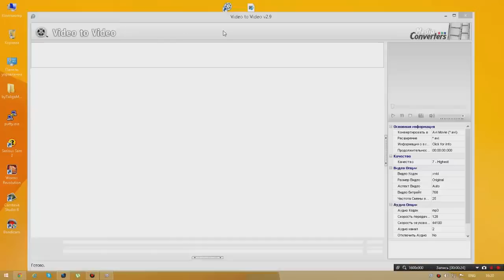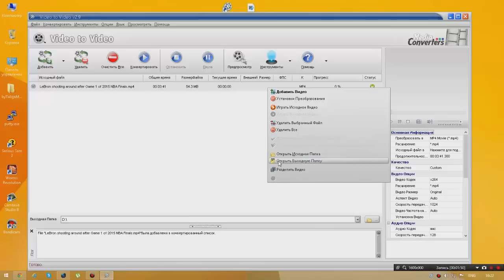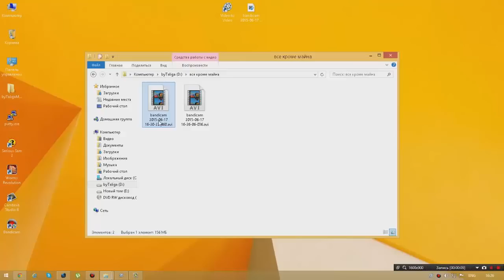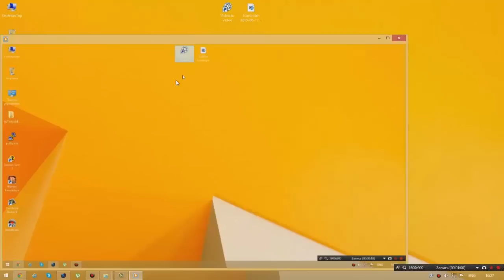Как сжать видео без потери качества? 2015